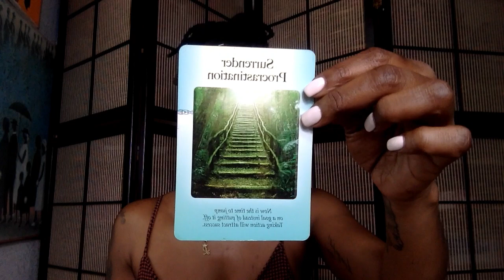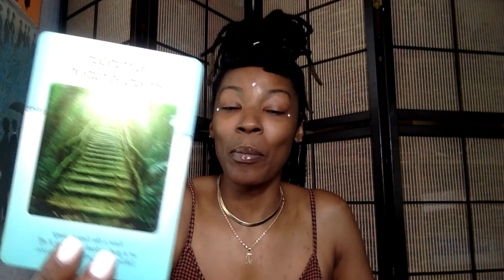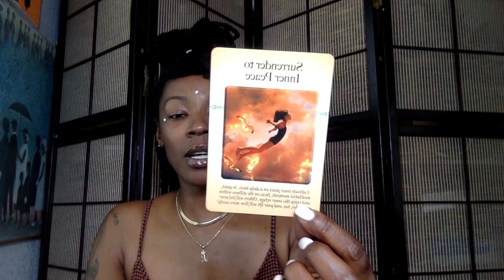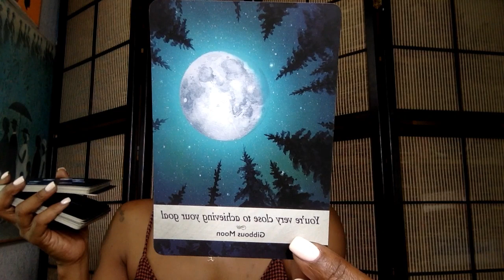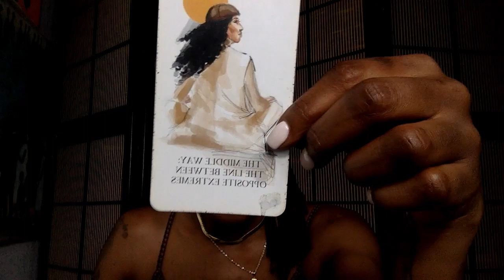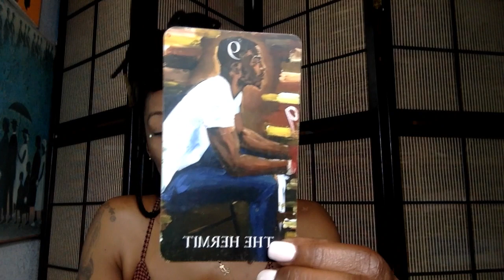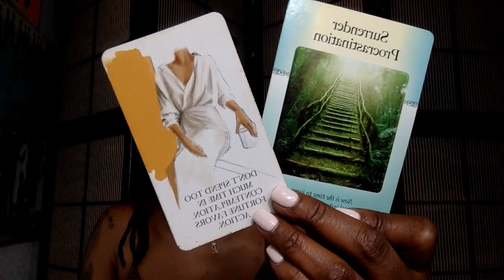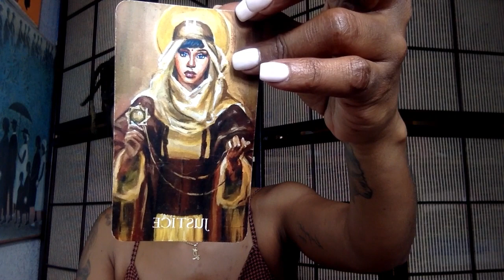🌞 Aries Soular New Moon Eclipse♈️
Energy + Trapstrology report